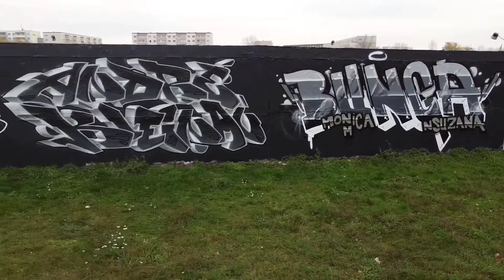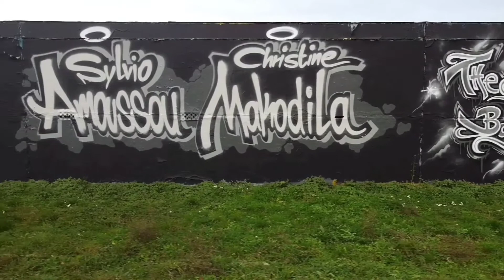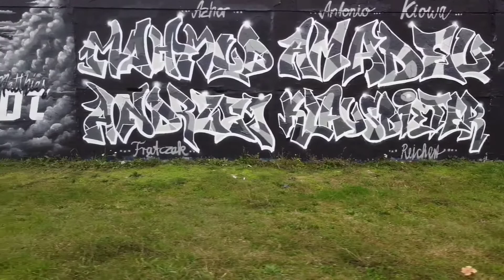Graffiti hall of fame Halle Neustadt November 2020 with DJI MAVIC MINI.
die Aufnahmen zeigen die "DEKRA Fame" in Halle Neustadt und wurden im November 2020 mit einer DJI MAVIC MINI aufgenommen.